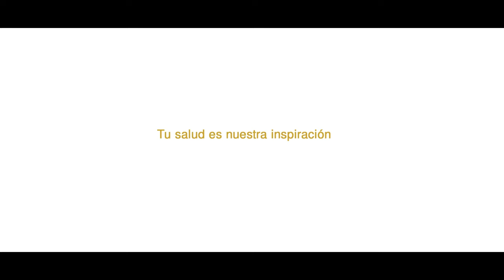Entrevista con el historiador Joaquín Planchuelo para hablarnos de su libro “¡Yo soy Montijo!”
Hoy en el programa de Con España a Vueltas hablaremos del pacto de PSOE con los separatistas y la movilización permanente con Javier Benegas y Carlos Hernández. En nuestra entrevista contaremos con el historiador Joaquín Planchuelo para hablarnos de su libro “¡Yo soy Montijo!”.